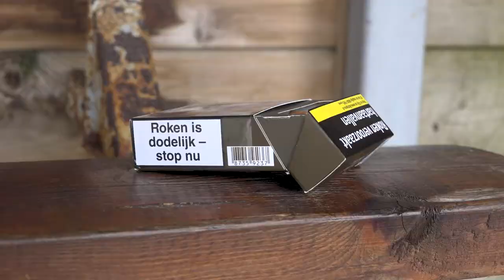FRISSE DAME BEZOEKT ROOKHOK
Aflevering 6 van  Gezond  in het Hogeland